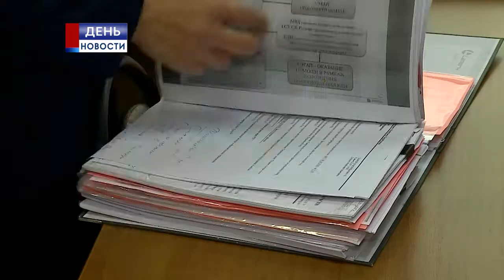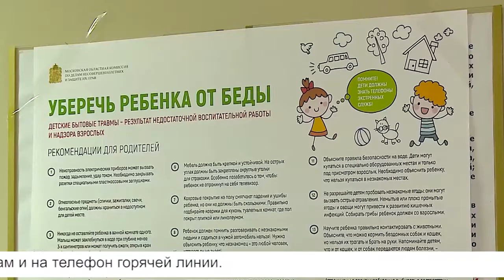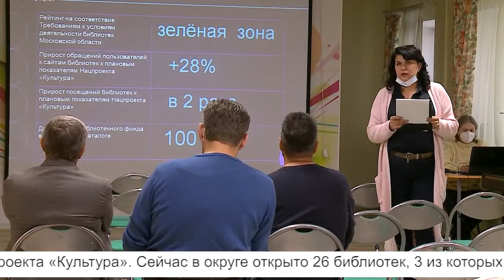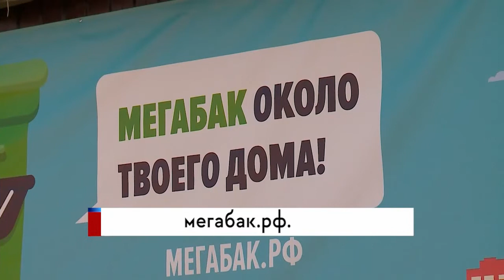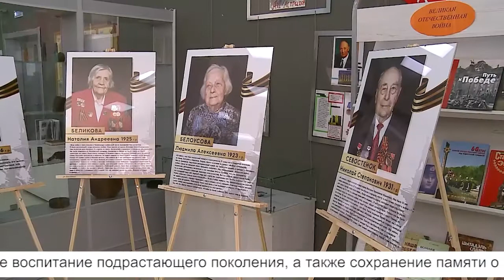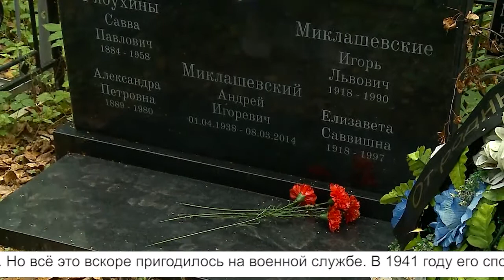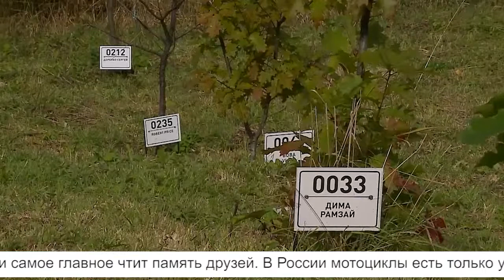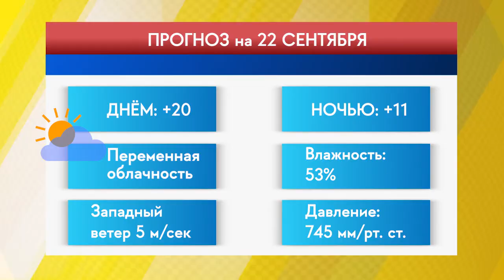Информационная программа «День» от 21 сентября 2020. Первый мытищинский (12+)